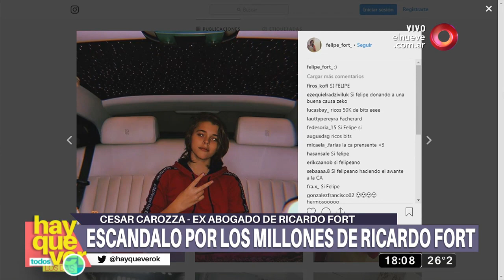Los detalles de la herencia de Ricardo Fort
Habla el exabogado de Ricardo Fort

El exbogado de Ricardo Fort ofrece detalles de la gerencia del millonario más mediático, Ricardo Fort.